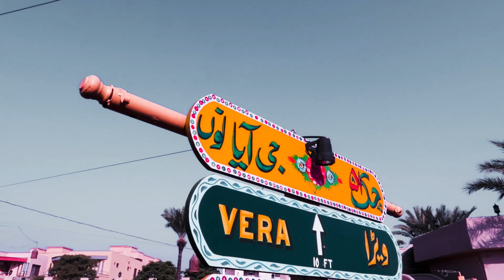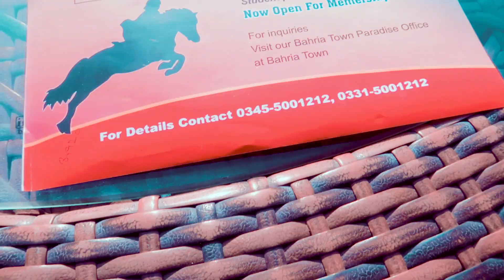My Best Friend and Islamabad